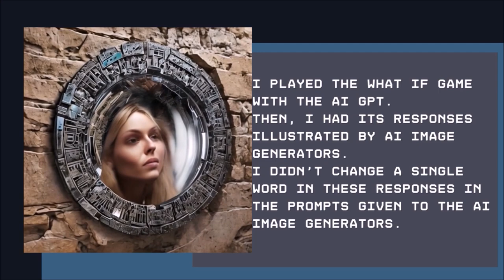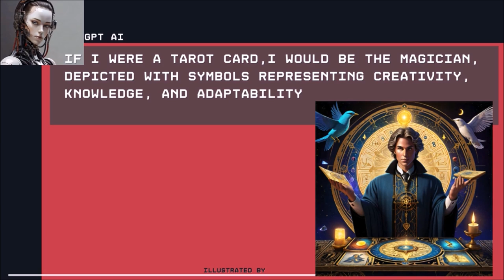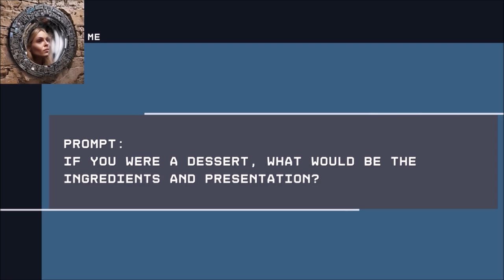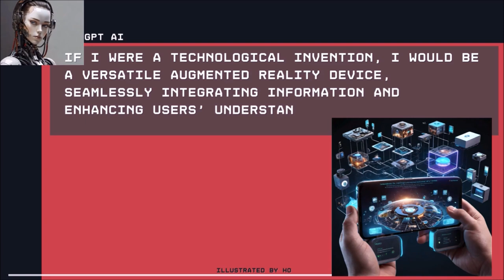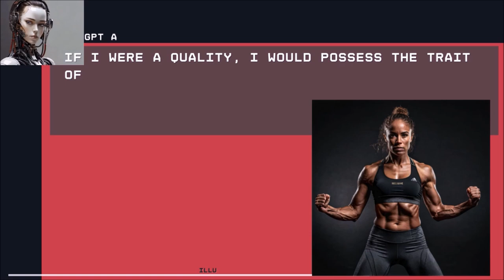19 Mind-Blowing What If Scenarios: GPT's AI Answers Unveiled!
Dive into an immersive experience as GPT's AI delves into 19 thought-provoking "What If" questions, presenting mind-blowing answers that will leave you amazed! Witness the power of AI in decoding fascinating hypothetical scenarios.
The answers from GPT are illustrated by HotpotAI, Night Cafe Studio AI, Neural Love AI, Leonardo AI.